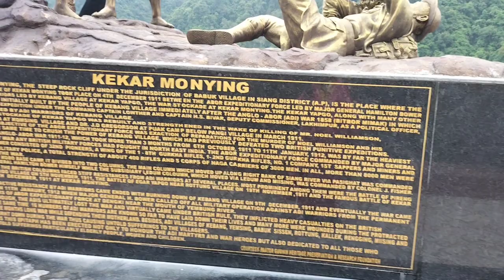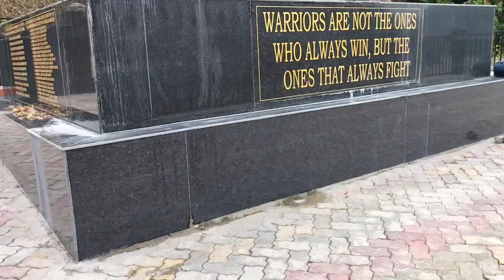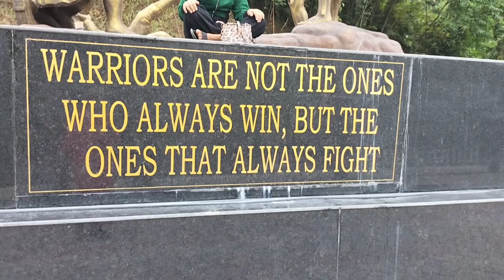Boleng jarahin hu Solung festival manane keliye🧚🧚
Boleng jarahin hu Soling festival manane keliea🧚🧚